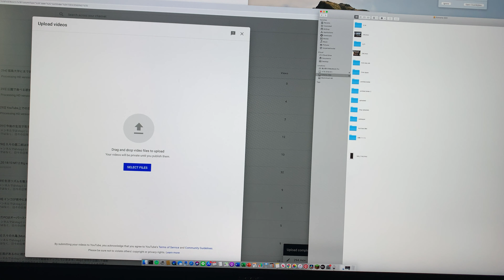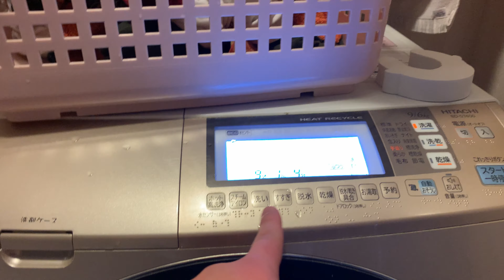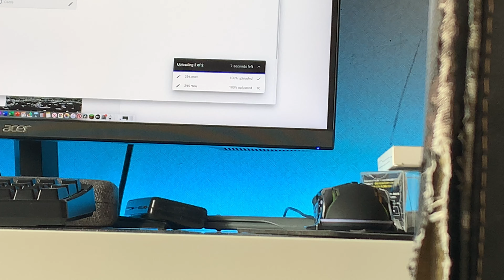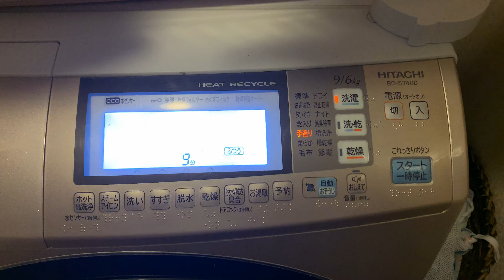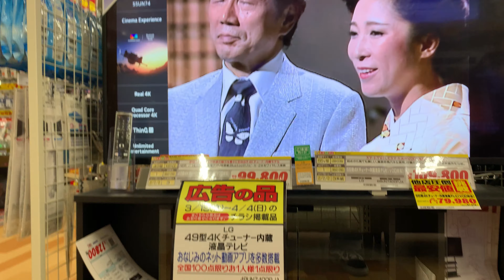[vlog 298] TULLY'sで夕食 [Tue,Mar 23,2021]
このチャンネルではvlogというジャンルで動画をアップしていきます。vlogとは何か企画して撮影するのではなく、日々の日常の中でカメラを回し、動画という形式で記録していくことを目標としてやっております。動画の大まかな内容や感じたことなどは、ブログ的な感じで概要欄に記載させていただきます。ぜひ興味のある方はご覧ください。なお感想や改善点などがありましたらコメントでお願いします！もし面白い！役に立った！
　宣伝になりますが、メインでShohta Tohyamaというチャンネル名で活動しています。商品レビューなどを中心に活動しています。もしよければご視聴ください！